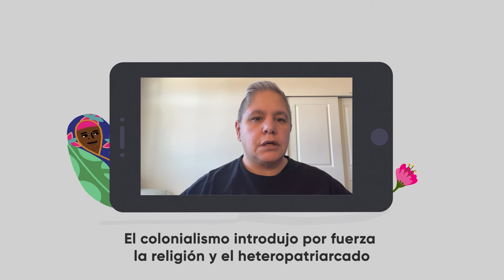CEDAW para Mujeres y Niñas Indígenas: Lisa Colón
Taíno Borikén viviendo en Estados Unidos